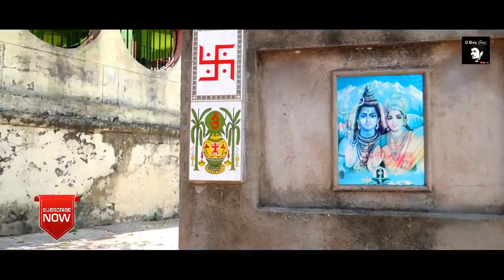শ্যামনগর মূলাজোড় কালিমন্দির , Shyamnagar MULAJORE KALIBARI II Bongo Inside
শ্যামনগর মূলাজোড় কালিমন্দির , Shyamnagar MULAJORE KALIBARI
Shyamnagar is situated on the east bank of the Ganges. A Kali Temple is situated in between Shyamnagar railway station and river Ganges is known as Mulajore Kalibari. An auditorium named Rabindra Bhavan was built by Bhatpara Municipality by the side of this Kali Temple. It was said that there was a Sanskrit College in the Nineteenth century and Pandit Vidyasagar used to visit over there. A fair called Poush Mela is organised every year in Poush Mash according to Bengali calendar and between December and January in English calendar. The place becomes holy with the blessings of the goddesses Kali and Ganga. The Shyamnagar Book Fair is organised by Shubhas Shanga Club Battala every year at the time of Poush Mela at Kalibari area. Other than the Mulajore Kalibari there are three other notable Kali Bari (Kali Temples) situated in Shyamnagar. They are Chowrangi Kalibari, Sidhheswari Kalibari and Rakshakali temple. There is also one Buddhist monastery situated by the railway line. II Bongo Inside